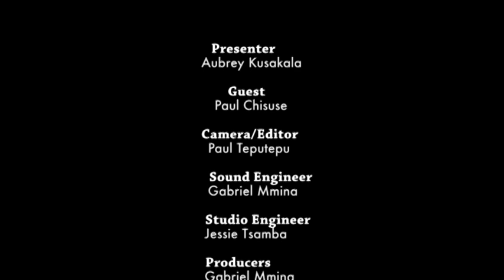Taxes Today with Paul Chisuse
Paul Chisuse, Manager for Flexible Anti-Smuggling Team (FAST) in the Southern region, discusses why the Malawi Revenue Authority (MRA) mounts roadblocks across some major roads in Malawi. The roadblocks are mounted to deter smuggling,  the conveyance of illicit drugs, hazardous substances and other illegal commodities.